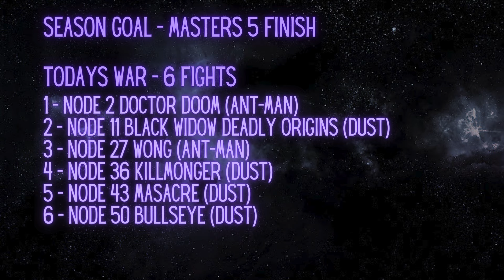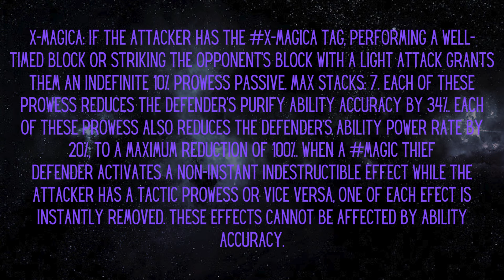AW Season 49 - Episode 8: El Diablo | Marvel Contest of Champions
Hi, my name’s Steel-22, you can call me Steel. If you want to chat, hit me up on discord!

0:00 - Introduction/War 7 Recap
1:15 - Node 2 Doctor Doom (Ant-Man)
2:32 - Node 11 Black Widow Deadly Origins (Dust)
3:11 - Node 27 Wong (Ant-Man)
4:36 - Node 36 Killmonger (Dust)
6:29 - Node 43 Masacre (Dust)
8:08 - Node 50 Bullseye (Dust)
13:08 - Review